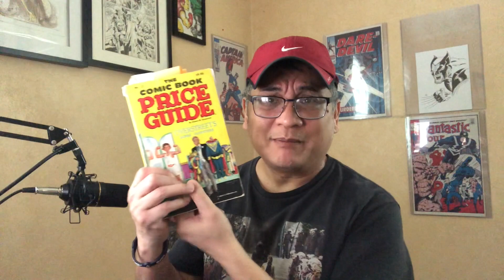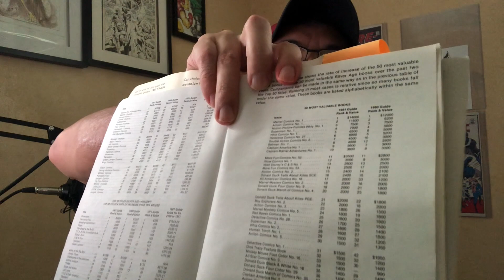MYTHBUSTER in Comic Books Collecting - The older the books, the more valuable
THIS IS AN OLD UPLOAD. THE POLL is no longer offer by youtube :(